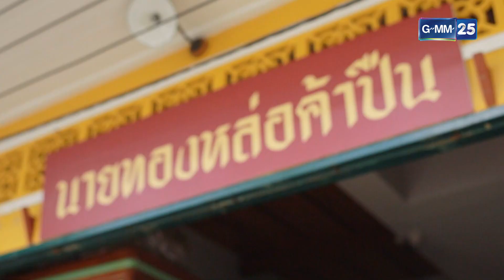วางแผน ล่อเสือออกจากถ้ำ! | รวมซีนเด็ด EP.18 | คุณพ่อจอมซ่าส์ 13 พ.ค. 65 | GMM25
และรับชมย้อนหลังได้ที่

นักแสดง  วิลลี่ แมคอินทอช , ปิยธิดา มิตรธีรโรจน์ , จุฑาวุฒิ ภัทรกำพล , ณิชภาลักษณ์ ทองคำ , วิริฒิพา ภักดีประสงค์ , ชานนท์ อักขระชาตะ , สุคนธวา เกิดนิมิตร , กรภพ จันทร์เจริญ , เบญจพล เชยอรุณ , ดวงใจ หทัยกาญจน์ , สุเทพ ประยูรพิทักษ์ , สุทธาทิพย์ วุฒิชัยประดิษฐ์ , อรอานิญช์ พีรชาขจรพัฒน์ , ณัฏฐพงษ์ สมรรคเสว
กำกับซีรีส์ เอกสิทธิ์ ตระกูลเกษมสุข
เขียนบท สกล วงษ์สินธุ์วิเสส , ภัทรวลัย วงษ์สินธุ์วิเสส